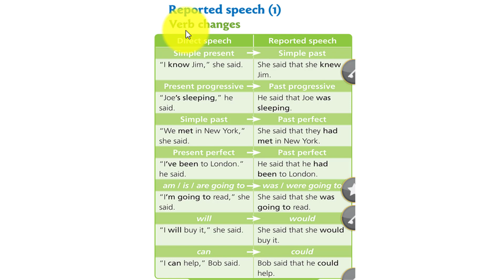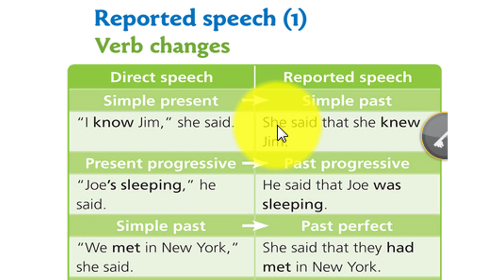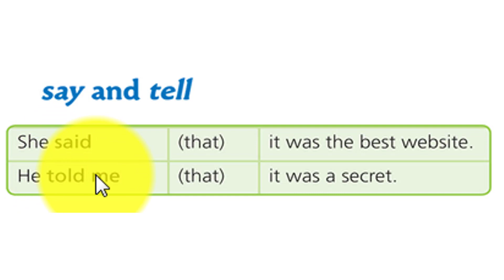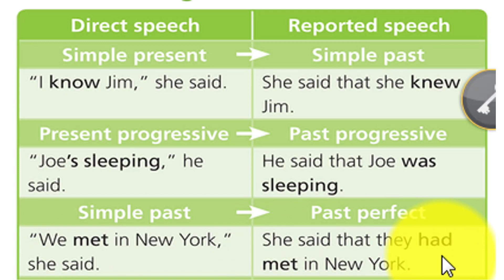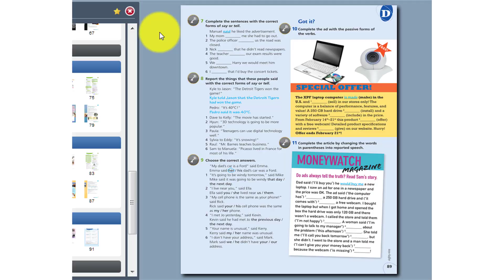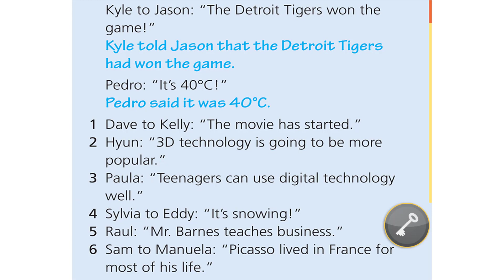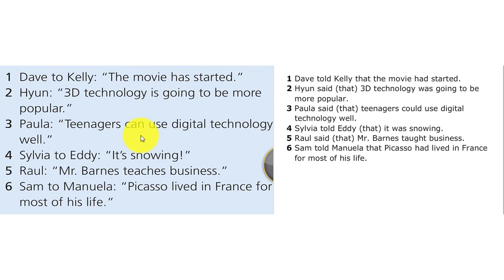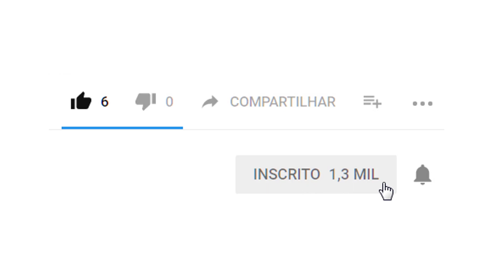Como passar uma frase do discurso direto para o discurso indireto em inglês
Aprenda na aula de hoje como fazer mudanças de tempo verbal ao passar frases do discurso direto para o discurso indireto. Quer fazer mais exercícios sobre esse conteúdo? Então é só acessar os links abaixo:

Minha Página Pessoal no Facebook: @professoraraqueldeoliveira

Meu endereço para correspondências: Caixa Postal número 50, CEP: 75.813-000, Caçu - Goiás